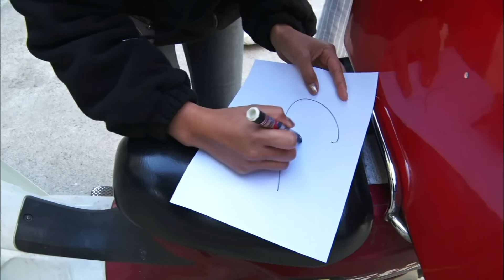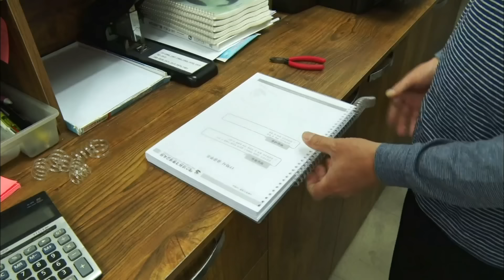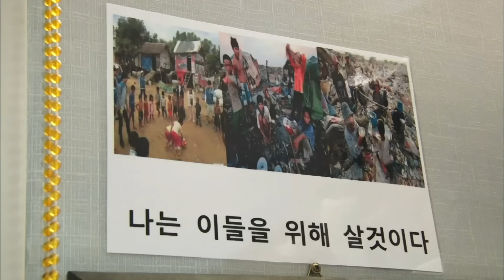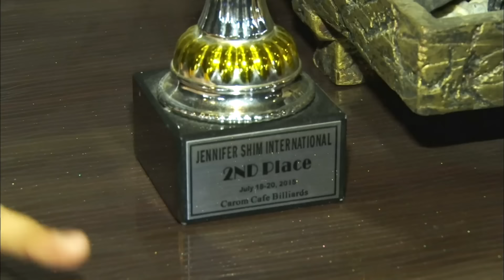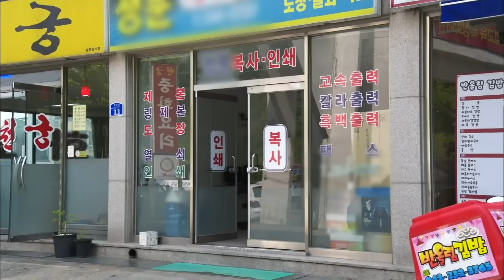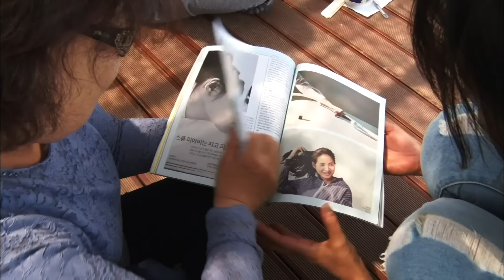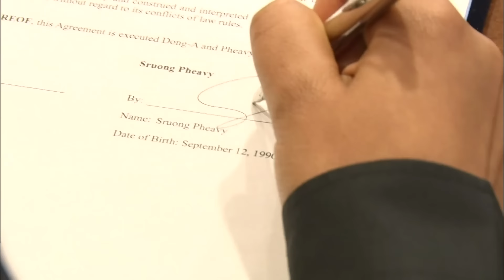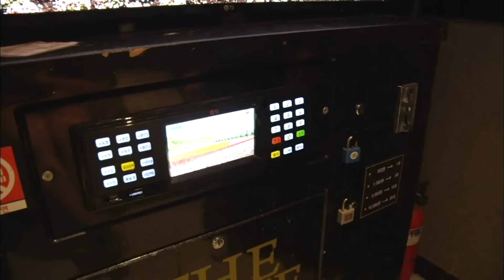🎱한국에서 찾은 당구 재능! 스롱 피아비🇰🇭 당구황제 등극하다 [인간극장] | KBS 20190617-18 방송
한국에서 결혼 후 당구선수가 된 스롱 피아비🇰🇭 당구황제 등극하다 [인간극장] KBS 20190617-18 방송

[피아비의 꿈 1부] 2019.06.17(월) 방송

10년 전, 캄보디아에서 청주로 날아온 스롱 피아비.
평범한 주부에서 당구로 인생 역전!
선수 생활 1년 반 만에 국내 1위에 오른 실력자다.
이제는 카메라 앞에도 설 만큼 스타 선수가 된 피아비.
중요한 촬영도 마쳤겠다 여유를 즐겨 보는데 연습은 언제 할 거냐는 남편.
잔소리에 시동이 걸렸다!

[피아비의 꿈 2부] 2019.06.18(화) 방송

캄보디아 댁, 스롱 피아비. 남편 만식 씨를 만나 당구 선수로 새롭게 태어났다.
그런 피아비를 따뜻하게 맞아준 시댁 식구들,
푸근한 정을 나누며 오랜만에 마음을 쉬어가고...
한 기업체의 후원을 받게 된 피아비. 꿈을 향한 큰 걸음을 뗀다.
그날 밤, 노래방을 찾은 부부.
그런데 뭐가 이리 복잡한지 만식 씨, 시험에 빠졌다!